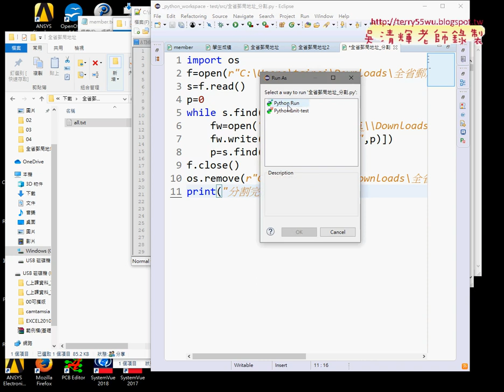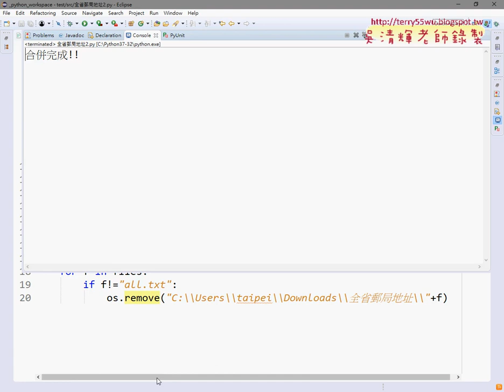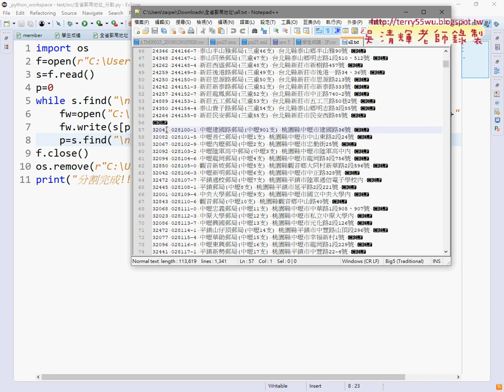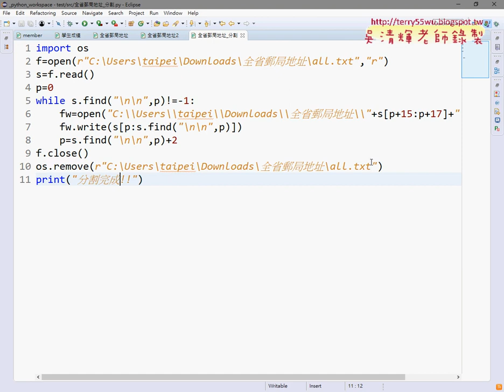10 再將all檔案分割為25個檔案之二